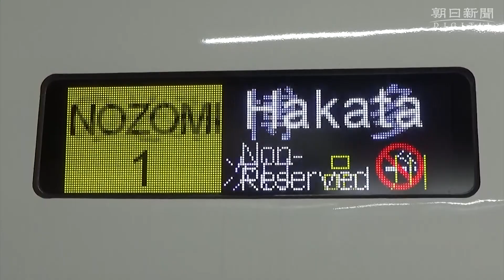東海道新幹線の新型車両N700Sデビュー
東海道新幹線の新型車両「N700S」が2020年7月1日、デビューした。東海道新幹線では13年ぶりのフルモデルチェンジ。JR東海はまず4編成を導入し、2022年度までに40編成に増やす予定だ。一番列車の博多行き「のぞみ1号」は、午前6時に東京駅を出発した。